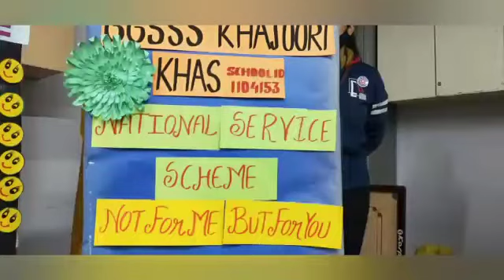nss volunteers COMPETITIONS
Video from @k$hu  JH@